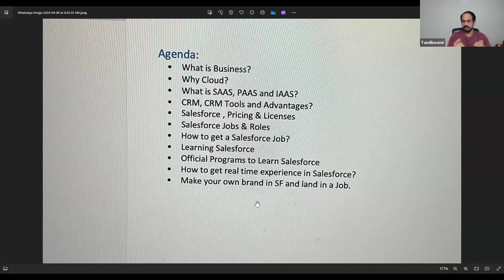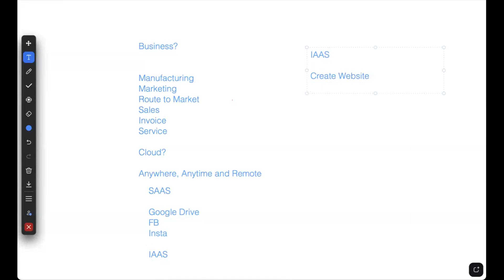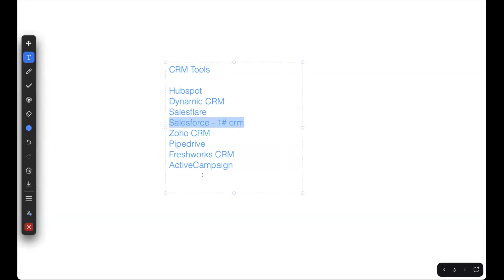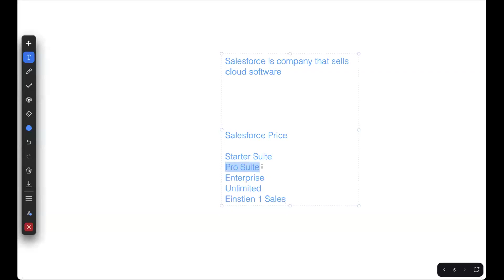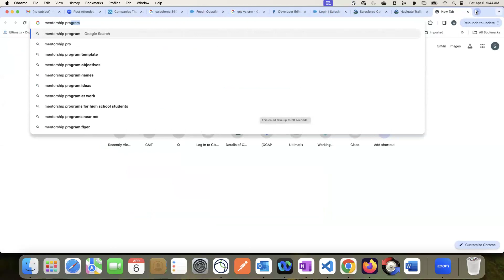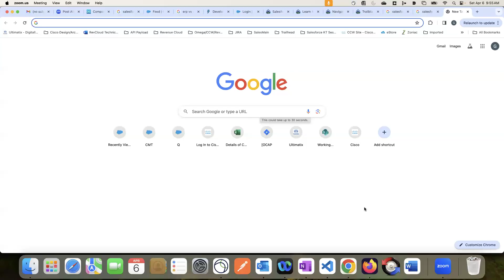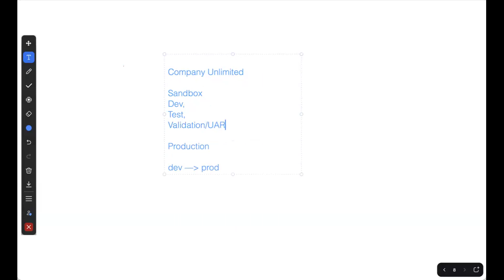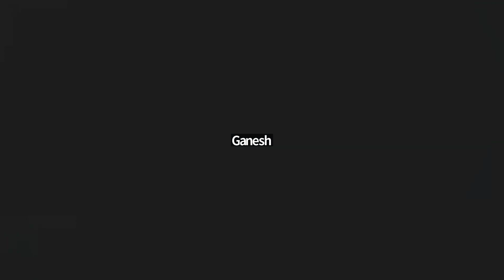Introduction to Salesforce | Job Opportunities and Learning | In Tamil | Ep # 50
What is Salesforce ,What Is CRM ,how one can Start his Career in Various  Salesforce domains, Salesforce is Having most of the Tier 1 companies as their Clients, How one Upskill oneself to get a job in Salesforce Etc. Is Discussed in this Weekly meetup By Mr. Ganesh who is in his Salesforce Career of  More than 6+ Years.